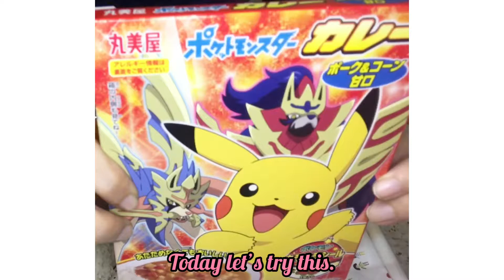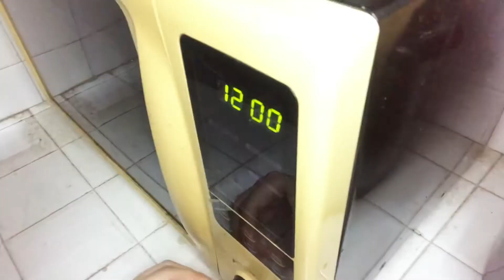Shihlin XXL Crispy Chicken with Pokemon Japanese Curry rice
Buy, prepare & eat...